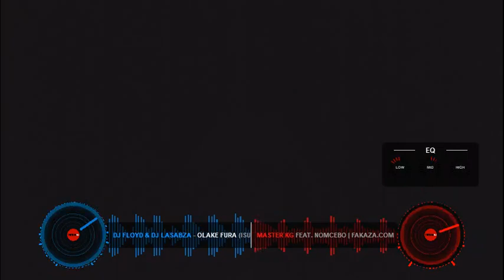Jerusalem Gqomu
Mix of hit song by well known gqomu master Dj Floyd song title ola ke fure and Jerusalem by Master Kaygee. For event booking, leave  a comment I will get back to you.